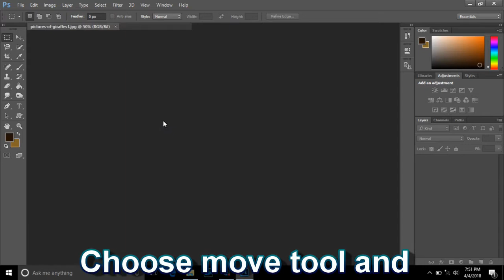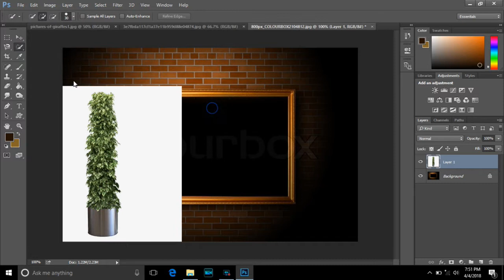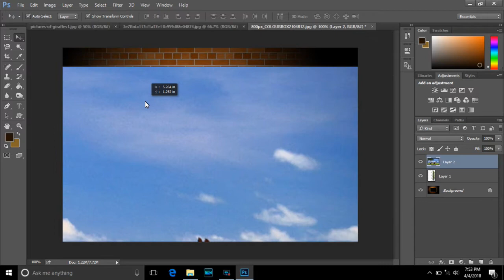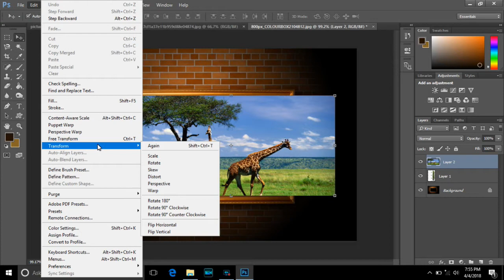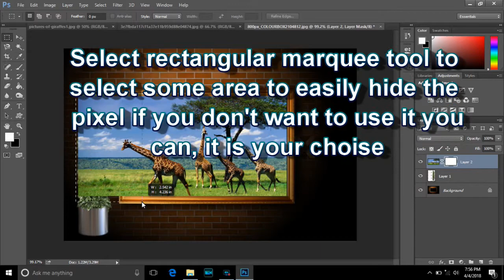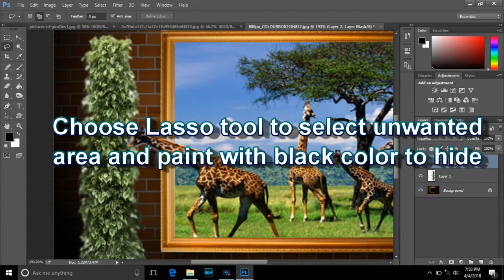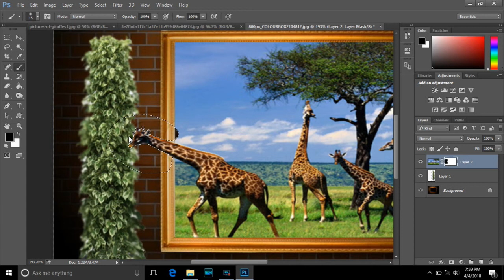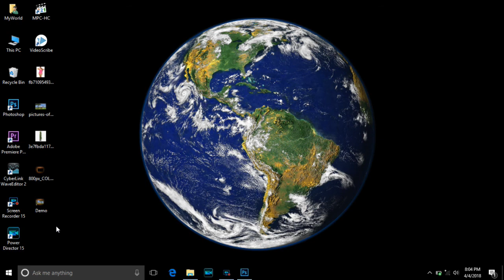Giraffe Photo Manipulation II 3d pop out effect in Photoshop II Photoshop tutorial